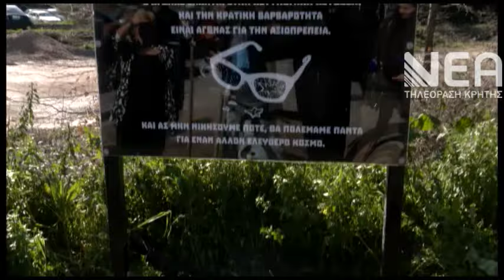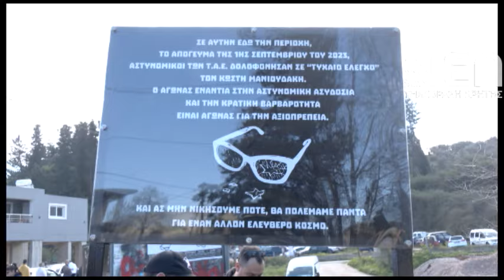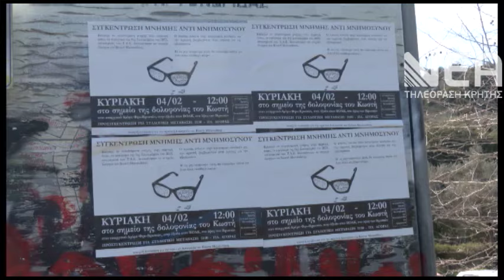ΕΞΕΛΙΞΕΙΣ ΥΠΟΘΕΣΗ ΜΑΝΙΟΥΔΑΚΗ-